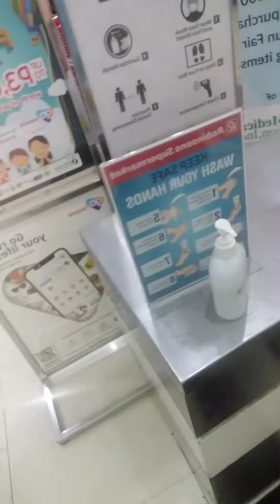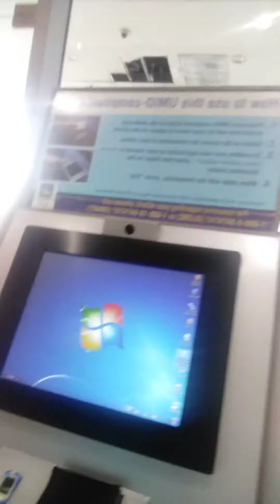Lets check how safe mag Mall # Tirador ug Mall🔧🤣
Kim pangurts Tirador ug Mall🔧🤣

Thanks😊